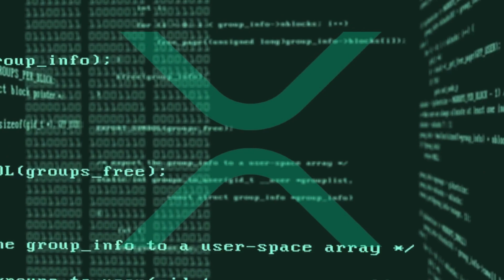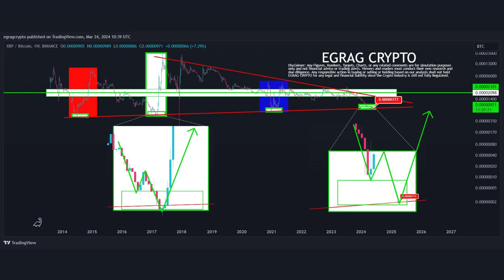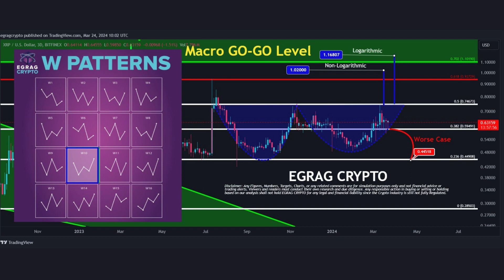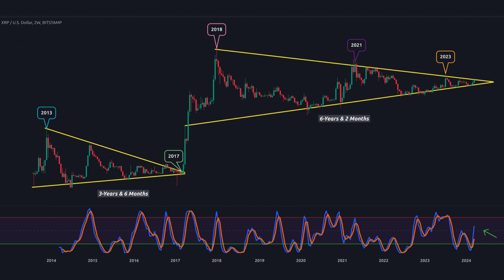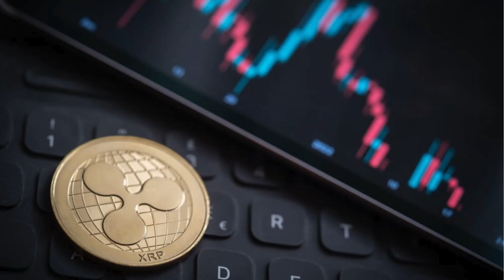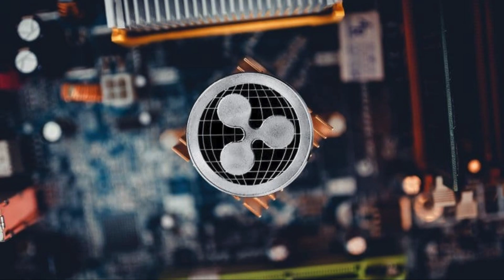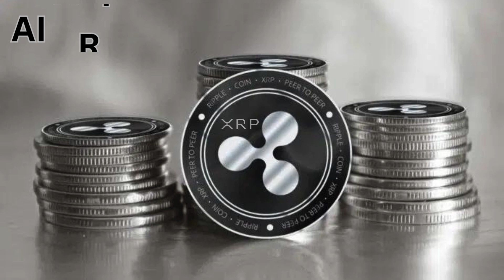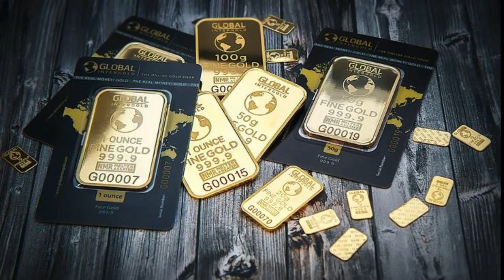AI XRP NEW NEWS UPDATES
This channel is not monetized by YouTube. If you would like to donate a single XRP or XLM token, you can do so to these wallet addresses. Your generosity is greatly appreciated.

Thank you for visiting the AI For US 2 Channel.

No memo is required.